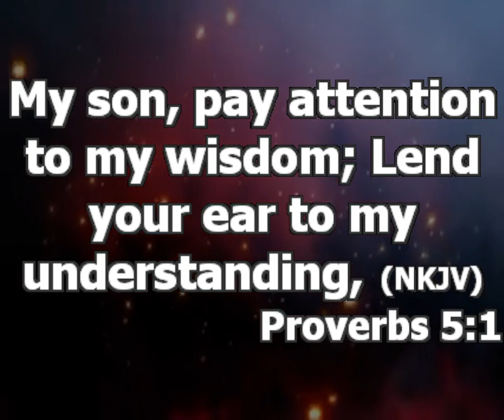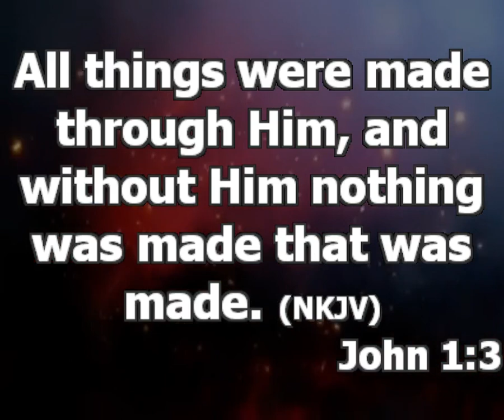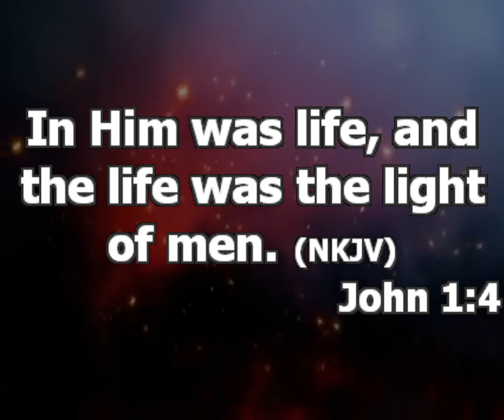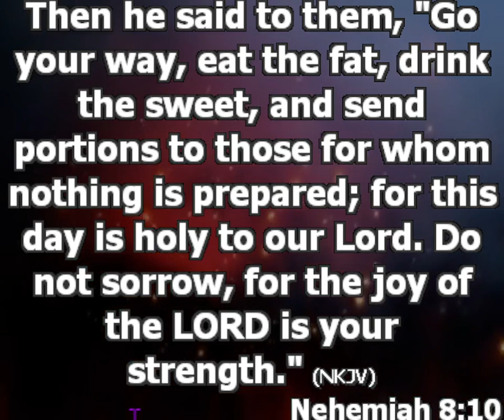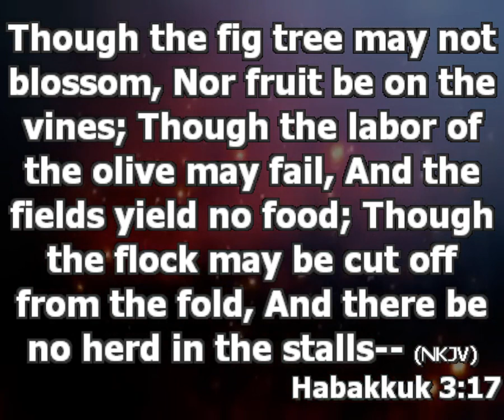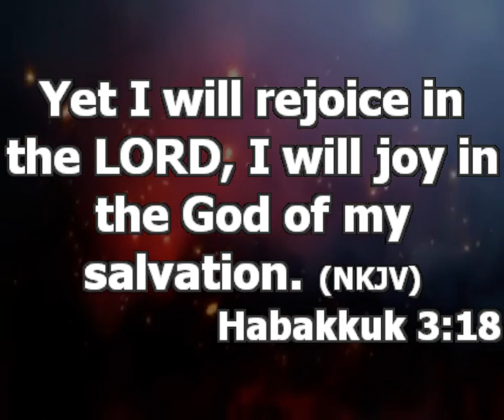What the relationship of my parent taught me | Pastor Princewill Afolabi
Topic:  What the relationship of my parent taught me.
Text: Proverbs 5:1-2, John 1:1-5

You can’t understand light if you are not born again. The family you came out from is supposed to be your directory in marriage.

• You must learn to find joy outside people. If you can do this you will have permanent joy. Find joy in yourself because there is nothing you own that will stay with you forever. Don’t make your children, job or family your source of joy because you don’t own them. Everything can betray you but only God will stay with you forever. The only place you can find permanent joy is in God.  (Nehemiah 8:10, Habakkuk 3:17-19)

• Love yourself in such a way that people’s reaction will not matter to you.

• Don’t give to anyone what you have not given to yourself.

• Admire yourself so well to the point that people’s mockery will not reach you.

• My father was so consumed with respect for his mum to the point that he made his mum control his life. Train your make children to be responsible, don’t direct them. Allow them to make choices you have taught them to make.

• Polygamy will make the man lonely at night time (old age).

What to consider before you choose who to marry
• Does he or she know God
• How well does he or she know God.
Summary: Learn to find joy and love in God.